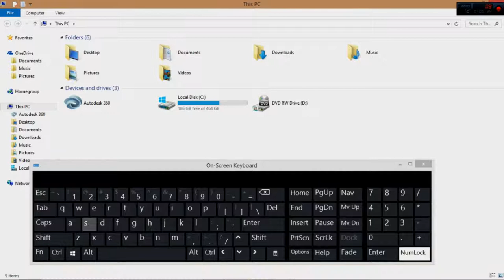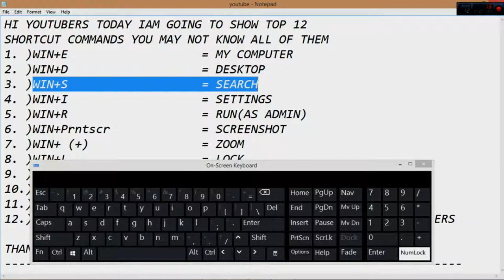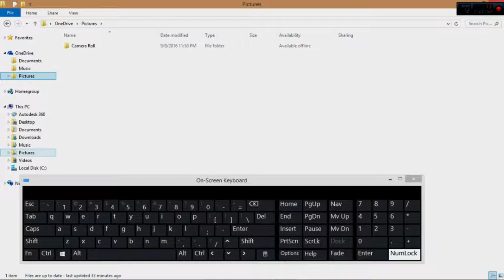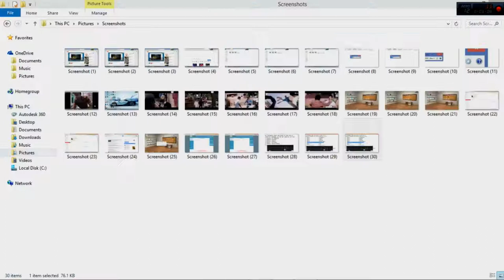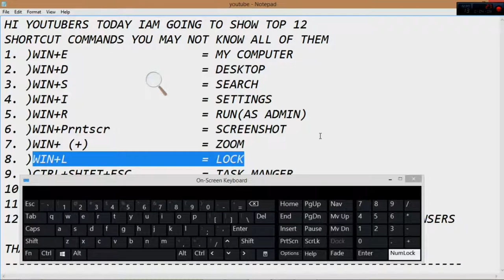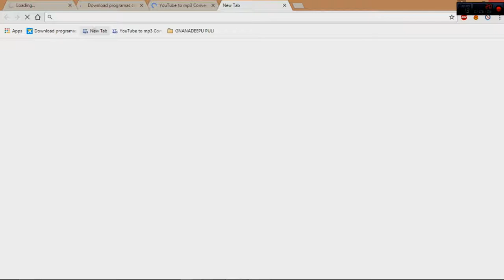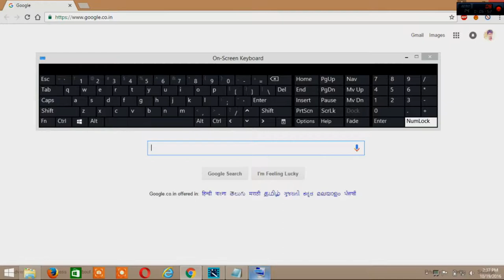Top 10 Windows Shortcut Keys 95% Users Don't know Them أعلى 10 مفاتيح اختصار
pavansai kodanda
TOP WINDOWS SHORTCUT KEYS THAT NO ONE KNOWS THEM

THIS SHORTCUTS WORKS FOR ANY PC WITH WINDOWS OS,
PLEASE COMMENT SOME OF THE SHORTCUTS YOU KNOW
Windows Key + Arrow: Windows Snap
Shift + Arrow: Highlight Text
Alt + F4: Close Any Windows App
Shift + F7: Thesaurus Lookup in Word
Category
Education
License
Source videos
View attributions